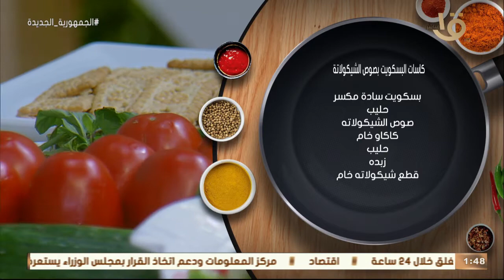أكلةأمي|قلقاس بالخضارواللحمةرقاق طري بالخضاروالجبنةوكاسات البسكويت بصوص الشيكولاتة كاملة 21-11-2022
أكلة أمي | قلقاس بالخضار واللحمة رقاق طري بالخضار والجبنة وكاسات البسكويت بصوص الشيكولاتة كاملة 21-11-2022
أكلة_أمي